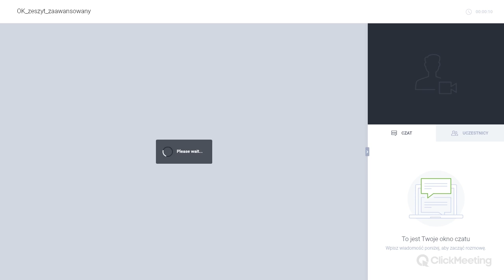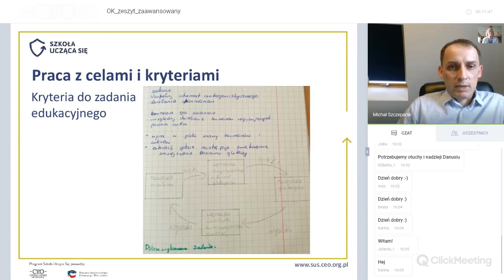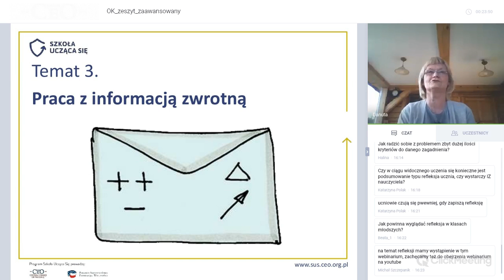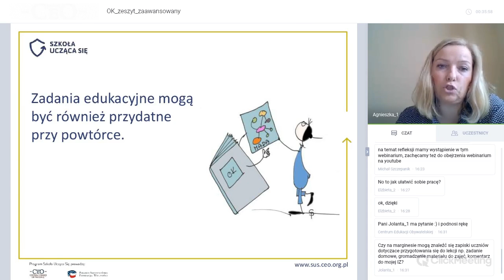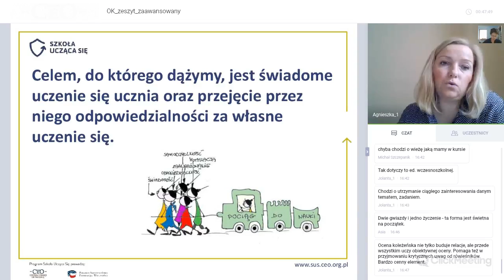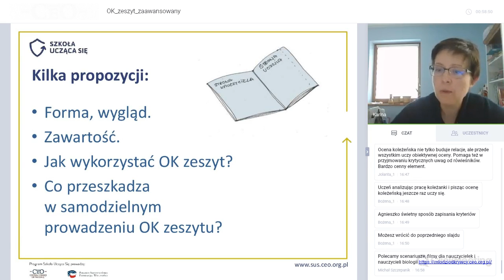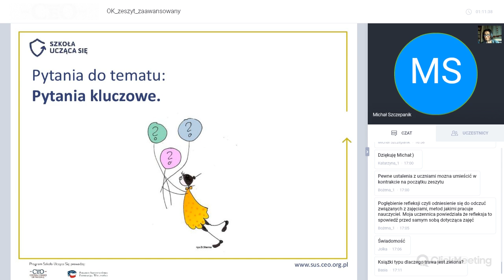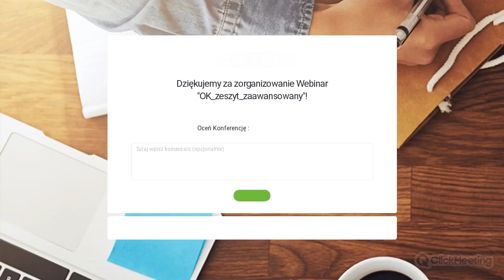Jak dalej pracować z OK zeszytem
Webinarium zorganizowane w ramach programu Szkoła Ucząca Się. Program realizowany przez Centrum Edukacji Obywatelskiej w partnerstwie z Polsko Amerykańską Fundacją Wolności.

W czasie webinarium przedstawiliśmy 10 tematów, które zadaniem praktyków OK zeszytu warto rozwijać. Webinarium jest propozycją dla wszystkich nauczycieli, którzy chcieliby samodzielnie pogłębiać pracę z OK zeszytem lub skorzystać z kursu OK zeszyt zaawansowany

[ss]